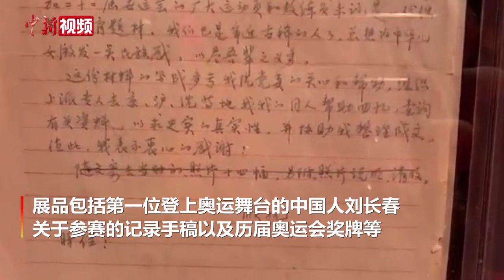魏秋月捐赠里约奥运金牌：希望中国女排精神能激励更多人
12月31日，“传承 超越——双奥之路中华体育文化展”在首都博物馆正式开展，展期将持续到2022年3月15日，该展会中不乏第一位登上奥运舞台的中国人刘长春关于参赛的记录手稿以及历届奥运会奖牌等。值得一提的是，女排名将魏秋月在现场向中国体育博物馆捐赠里约奥运会金牌，她表示：“我是中国女排的一员，是国家培养出的运动员，非常感谢国家和中国女排多年来的培养，把自己最宝贵的金牌捐到中国体育博物馆，也是希望中国女排精神和奥林匹克精神能激励更多人。”